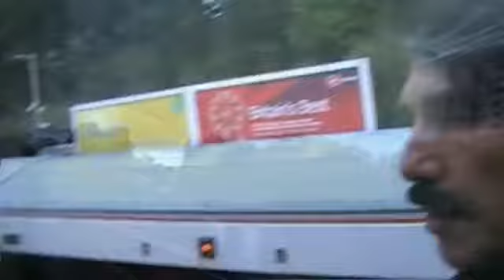DIEGO BERDAGUER, VOLVERE, MASTERIZA MARIO VIDES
y2mate.com - Volvere - Diego Verdaguer (Original)_w8wiPVETGvw_360p.mp4 MASTERIZADOR PROFESIONAL MARIO VIDES